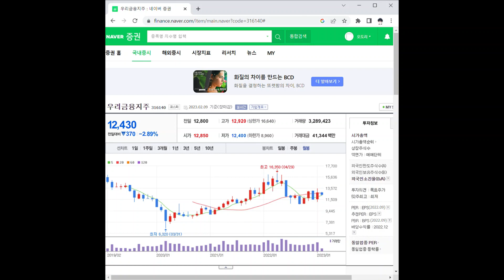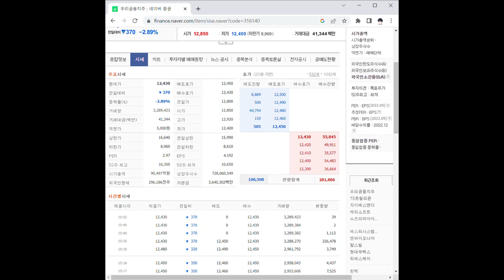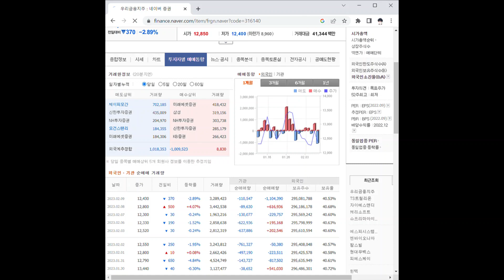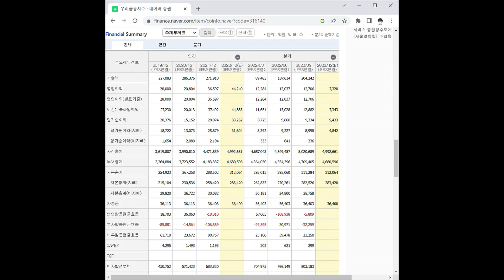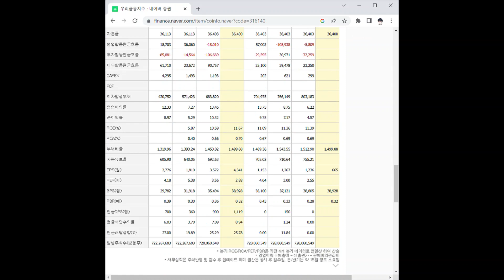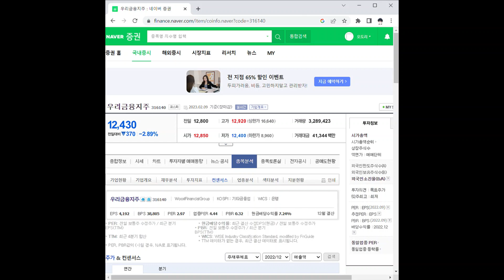우리금융지주 주가 전망 및 차트 분석